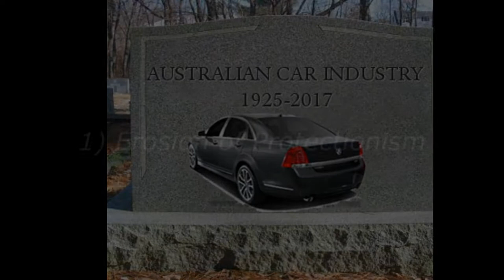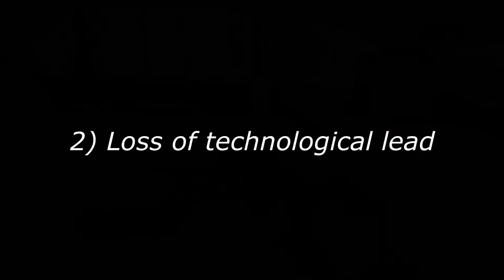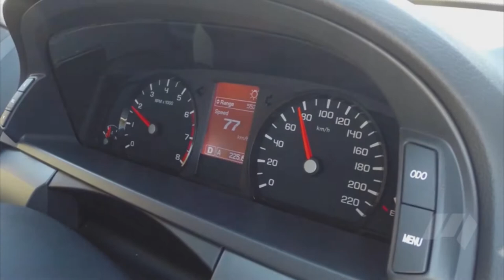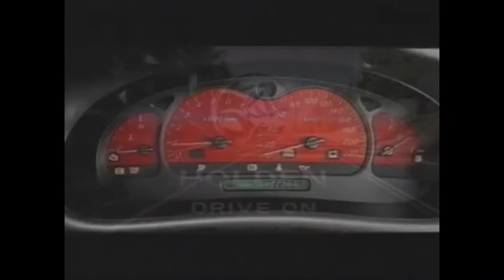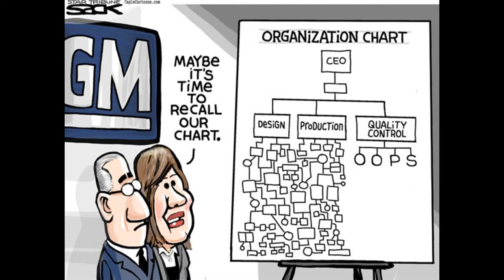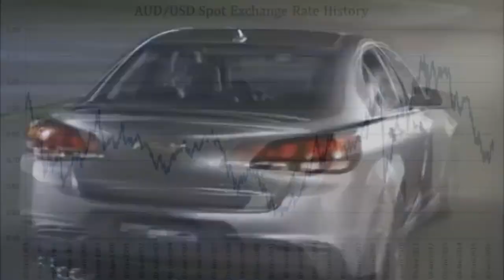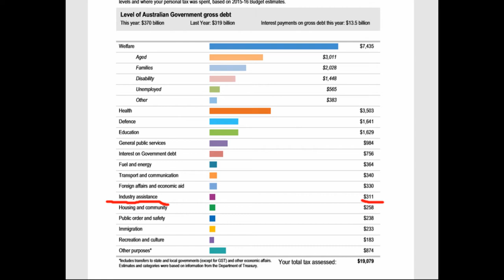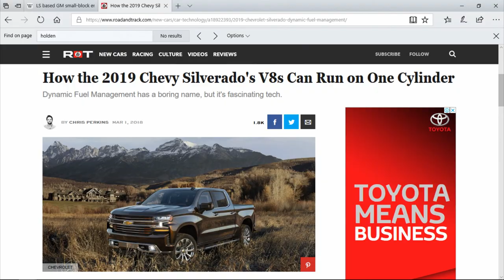Who killed the Australian car?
Who killed the Australian car? This investigation tries to shed some light on a controversial topic that has, unfortunately, been seldom approached objectively. Factors include political, cultural, social, media and economic issues, yet I argue that the decision made was nonetheless fallacious.

FJ Holden footage: Shannons Insurance
Datsun 120Y, WN Caprice: PDriveTV
Ford Laser, Toyota Corolla, Camry Vienta, Toyota Landcruiser: Cheesy TV
Nissan Pulsar, VX Commodore: Aussie TV
New Commodore: Holden
Osaka streets: groundfiveoutside
Hyundai Genesis: Consumer Reports
EB Falcon: Francesco Porritiello
Twin Camry: Porkchop
Falcon V8: BoostedFalcon.net
Falcon FG X: Motoring Australia
Bathurst 1993: AACForums
NF Fairlane: nintendo90s
AU Falcon: Lukeysonisback
BMW M5: johnnyctba
Road Rage: Fury Road
Opel Omega: Максим Мацаенко
Pikachu: Dank _Communist
Tony Abbott: ABC news
PPV reveal, 2018 Camry: Drive.com.au
AUD/USD: Danesh Exchange
Exchange rate graph: Golden Dragon Capital
Chevrolet SS ad: FuzzyWuzzy
Dubai Taxi: Skift.com
FG Falcon applause ad: fordofcourse
VF Commodore ad, PPV evaluation: Holden
Buick (China) ad:  MrJac0001
CT6: Cadillac
GM Gen 5 animation: GMHighTechMag
AEB: Safe Cars Save Lives
HSV GTSR W1: CarAdvice.com
Hearse: WD Hadley

Cinematic Background Music For Documentary Films (No Copyright) - by AShamaluev